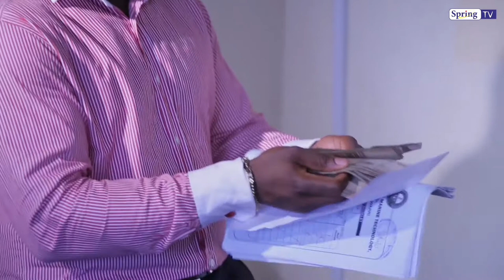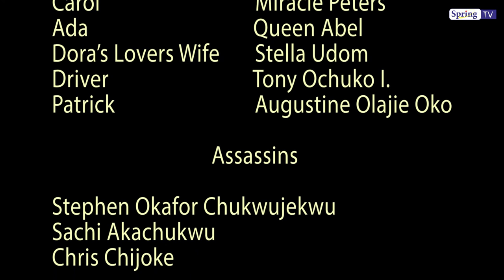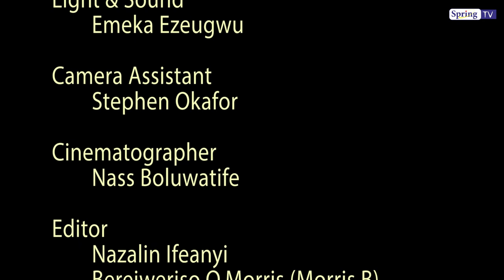CODE SMS / SEASON 1 Spring Tv -2018 Nollywood MOVIES|AFRICAN ENGLISH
Watch Free Nigerian Nollywood Movies, Ghanaian Ghallywood movies.

this is so shocking but it's indeed an educative movie, this shows the hidden agenda of some lectures who derives joy in code sms, but what actually is the code sms? watch out this now as the movie unfolds.
AS DIRECTED BY:OGBEH PETER
PRODUCER:SAM OBIAGO
EXECETIVE PRODUCER:SAM OBIAGO
   CAST
SAM OBIAGO
IBIWARI ETUK
MIKE JOSEPH
ADIM CHRISTAIN
JULET NJEMEZE

Springtv is the home of the latest and greatest Nigerian Nollywood movies, Nigerian TV Shows and Ghanaian Ghallywood movies . to watch and download thousands of hot Nigerian movies featuring amazing Nollywood actors such as Mercy Johnson, Mama Gee, Ivie Okujaye, Majid Michel, Genevieve Nnaji, Ramsey Noah, Jim Iyke, and the most hilarious Mr Ibu and many more. With new Nollywood movies released on springTv.it every week, we work extremely hard to maximize your viewing pleasure.  today and get your fill of the latest 2018 Nigerian & African movies, Yoruba movies, Ibo Movies all available to you online.

Watch loads of Nigerian movie trailers, Nigerian movie clips & teasers featuring your favorite Nollywood actors on the springTv YouTube channel.